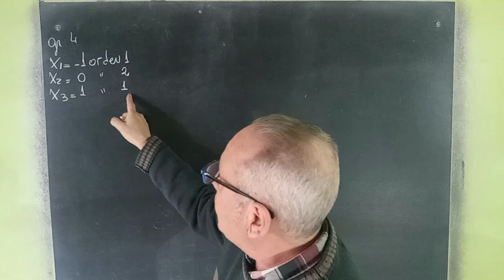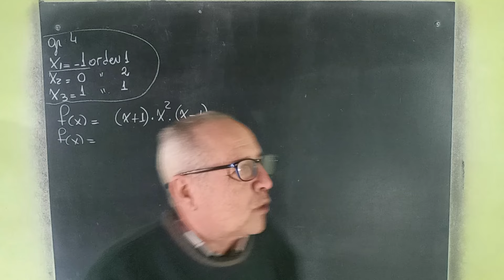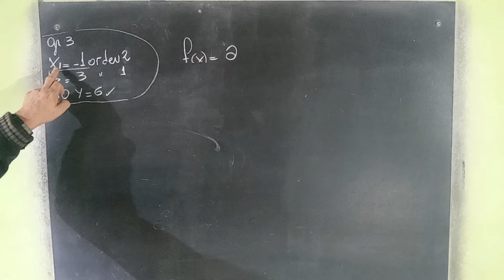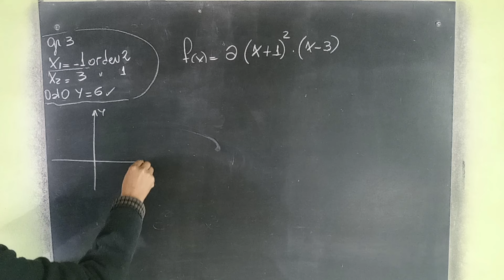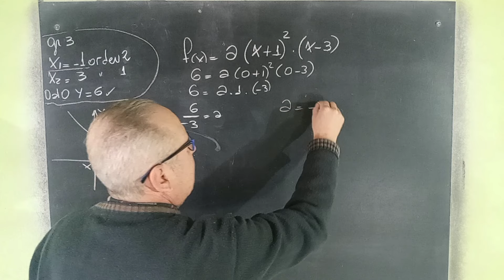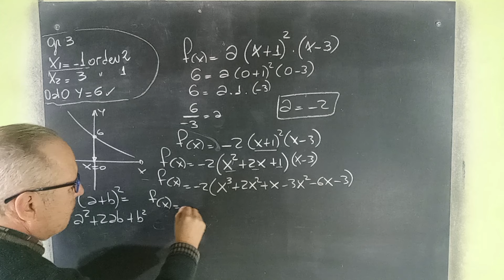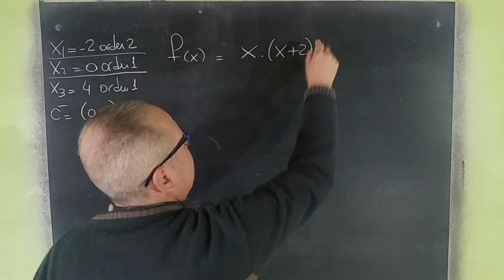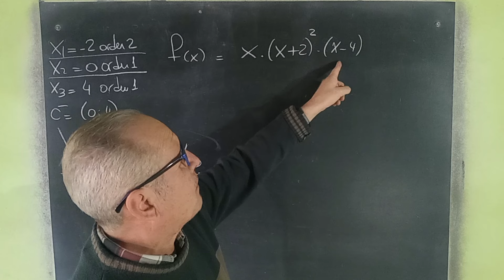Función Polinómica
Función Polinómica@RicardoJara277